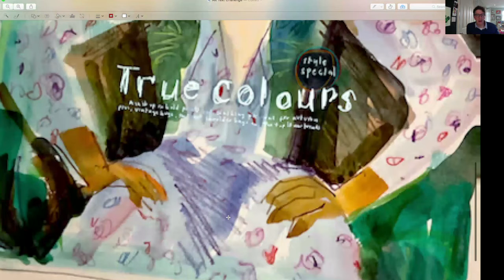Alt Text Challenge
It's hard to write interesting descriptions. Even when you have a visual prompt. So it helps to practice - regularly!

Alt Text is used to convey the content and feel of images to visually impaired people on the internet. It's not the same as a picture caption, which can provide an insight into what is shown, without actually conveying what IS shown.

I've created a new occasional newsletter, Alt Text Challenge, for my Special Projects Members.

Every so often, I send out a series of related images, for a limited period.

Your challenge is to describe each day's image in 30 words or less, so that somebody visually impaired, browsing the internet, can grasp not only what it shows but also how it *feels* to look at it.

For Series 1, I'll send a new picture every day for seven days.

Each one will be an urban landscape.